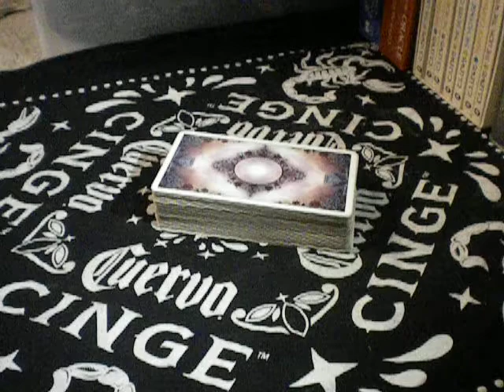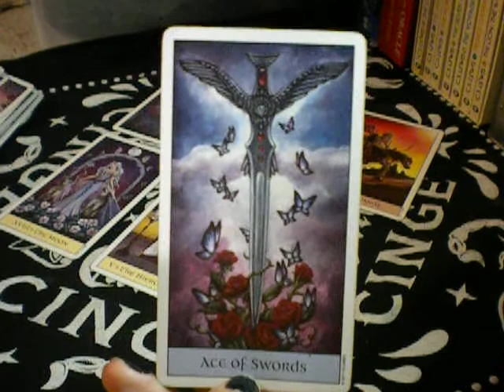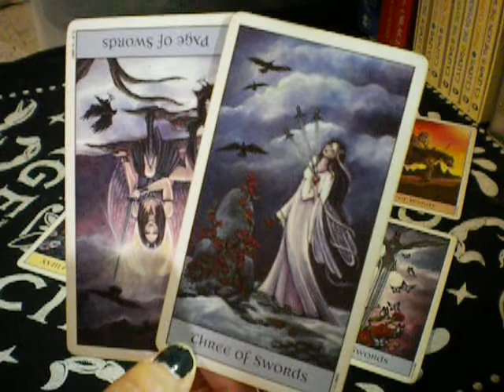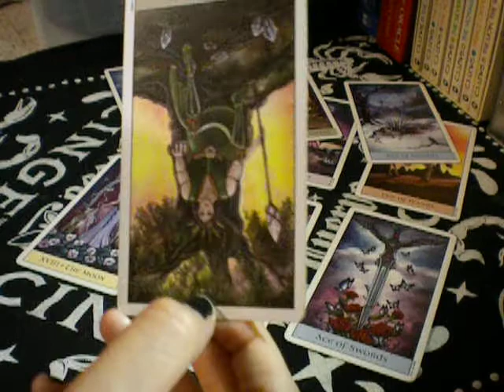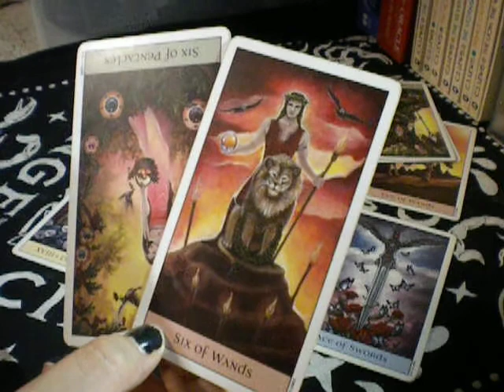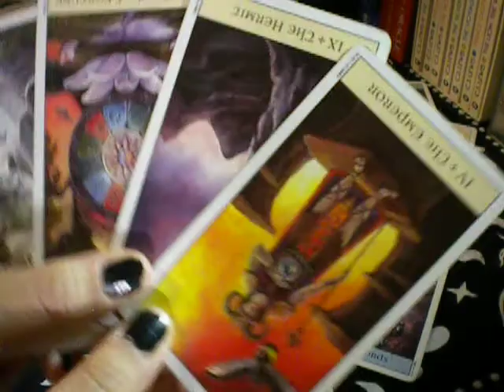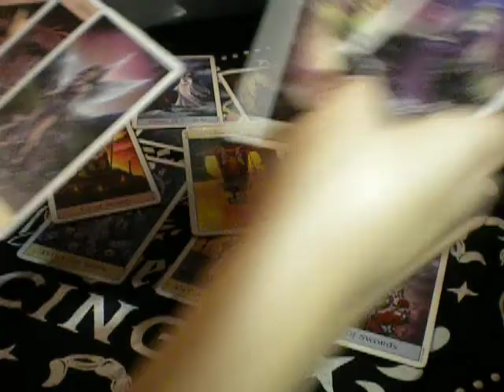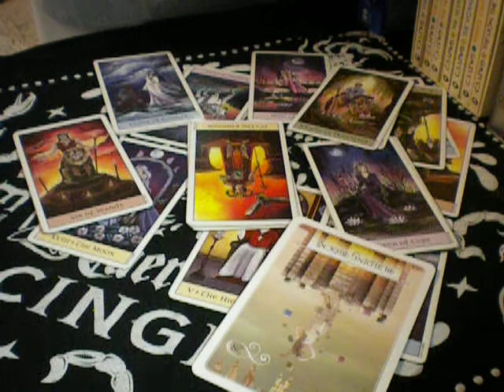Gemini, Self Care. Love Read October 1 - 15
I'd like to thank you guys for your support and feedback. It really is amazing to me.

For the people that are interested in a personal reading, please head to my with your zodiac signs, questions and a quick summary of your situation.

Hey guys! Please help and support Mother Earth and my friend Simone by joining this facebook link. Just a like/joining will help out very much. Thank you all.